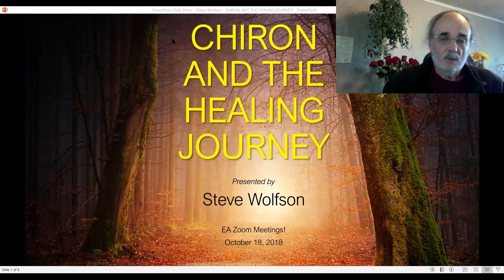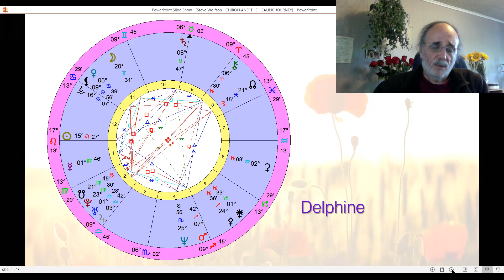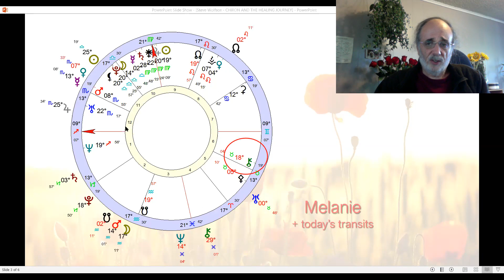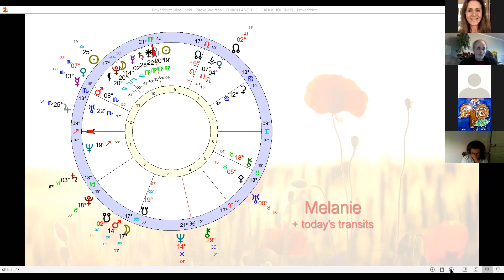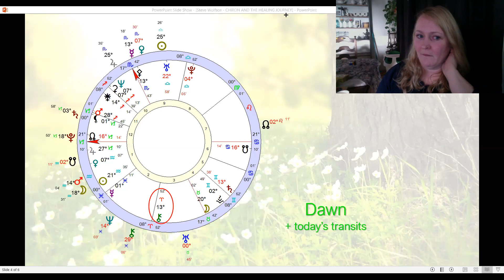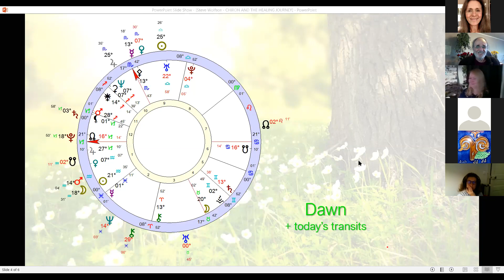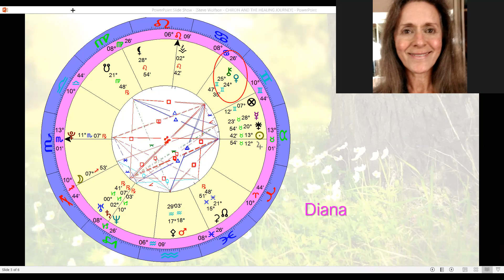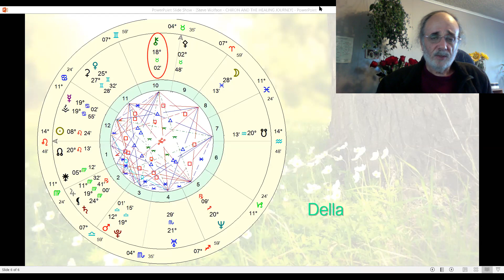Steve Wolfson – CHIRON AND THE HEALING JOURNEY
With volunteers Dawn and Melanie

We know Chiron as The Wounded Healer. Most seem to view Chiron and wounds through the frame that something is wrong that requires fixing, the roots of which are bad things in my past that I've either experienced or been responsible for.

Join Steve in considering a reframe. What if Chiron and deep wounds represent opportunity rather than burden? What if they represent gifts and strengths and not weakness and shortcomings? We'll have plenty to explore in this two part session that allows relaxing time for questions and discussion, including chart review.

Steve Wolfson has been supporting and guiding people in spiritual unfoldings for 16 years, with the vehicle of Evolutionary Astrology. Steve studied with Jeffrey Wolf Green and is a graduate of Jeffrey's EA school.

Pluto crossed Steve's ascendant and Chiron in the mid-1990's. Experiences since that time have led to much growth, and insight into the process of Soul evolution.

Recorded at EA Zoom Meetings! October 18, 2018

EA ZOOM MEETINGS!
EVOLUTIONARY ASTROLOGY

Description

5 weekly zoom meetings by Evolutionary Astrologers on a variety of topics, with the main focus on Jeffrey Wolf Green Evolutionary Astrology.

Having studied JWG EA and integrated it deeply into their being these JWG EA Astrologers desire to pass the truth of these teachings on to others. These meetings will be tagged "Evolutionary Astrology (Jeffrey Wolf Green)."

From time to time we will present meetings by non-JWG EA astrologers and these will be clearly tagged accordingly. Examples: Natal Astrology, Experiential Astrology, Psychological Astrology, Archetypal Astrology, etc.

Learn all about Evolutionary Astrology at the Jeffrey Wolf Green School of Evolutionary Astrology

Need astro advice? "Ask Wendy - EA Astro Readings!" on Facebook